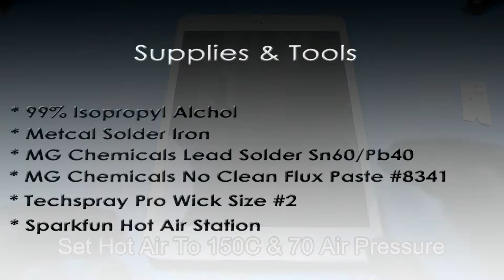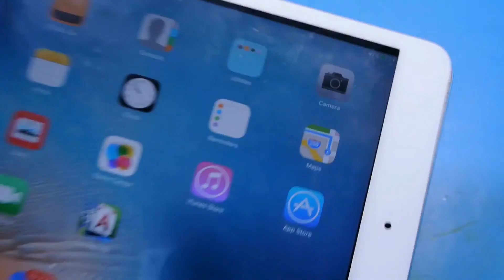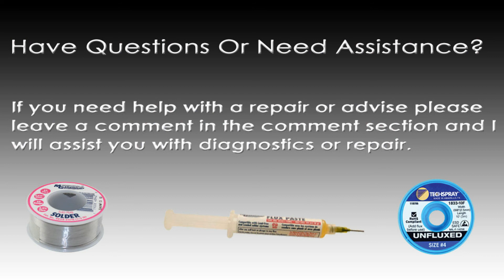How To Fix Replace Broken Apple Ipad Mini 1 2 3 Charge Port Flex Cable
In this video I demonstrate how to fix replace broken Apple Ipad Mini 1 2 3 charge port flex cable. To order a mail in repair service follow the link below and if you have any questions please ask in the comment section.